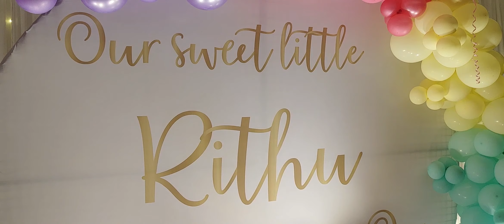First birthday of Rithu